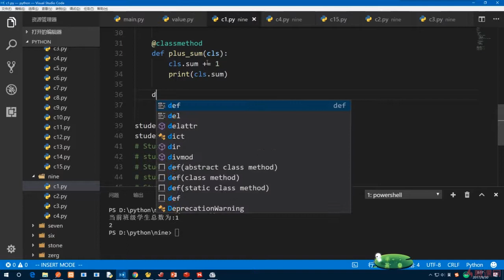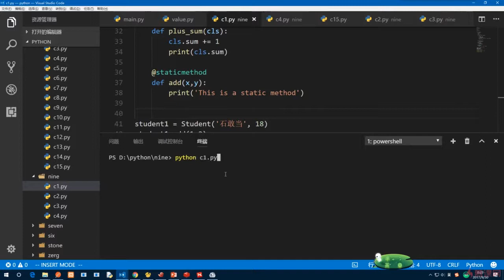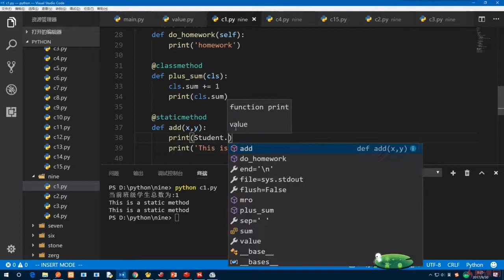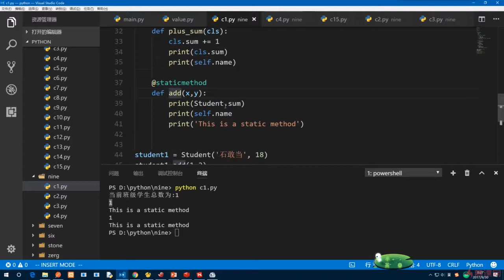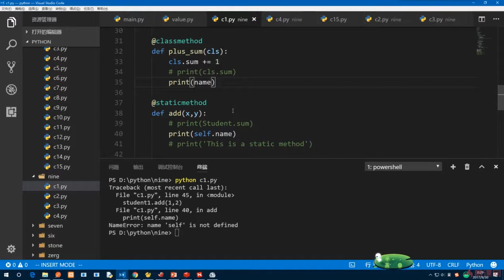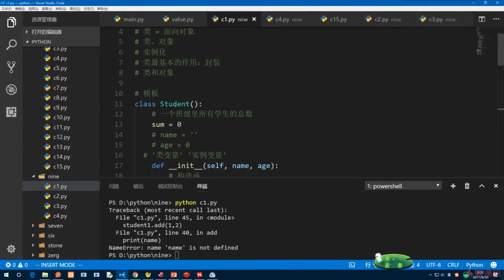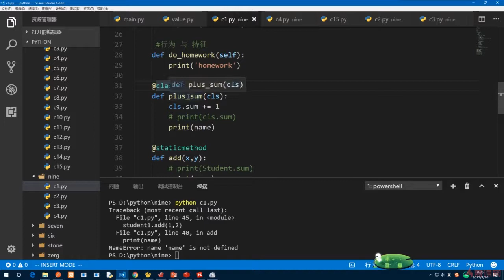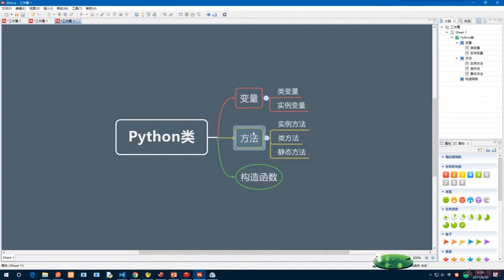9.11 静态方法｜高级部分：面向对象｜Python3.8入门 & 进阶 & 原生爬虫实战完全解读